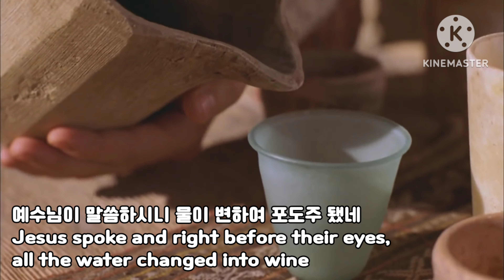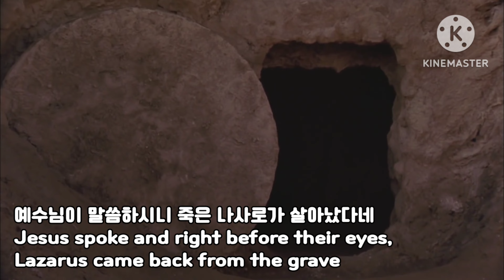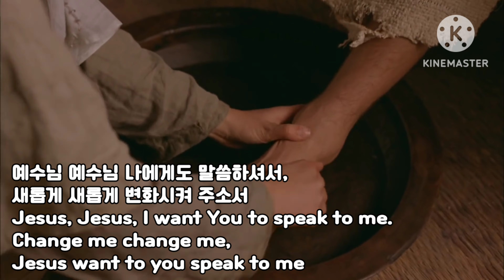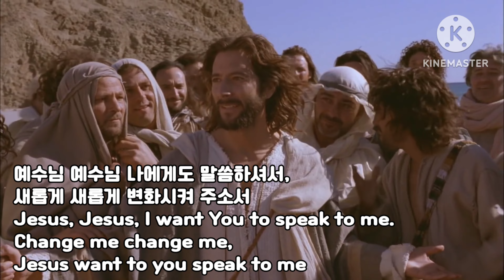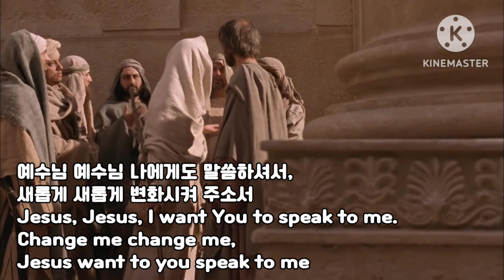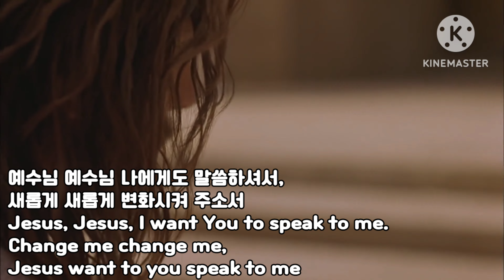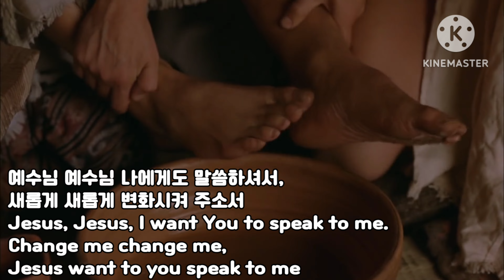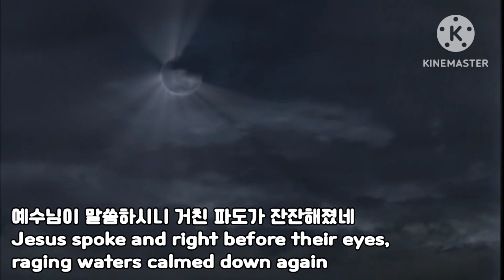예수님이 말씀하시니(Jesus spoke) [한영 연속듣기]